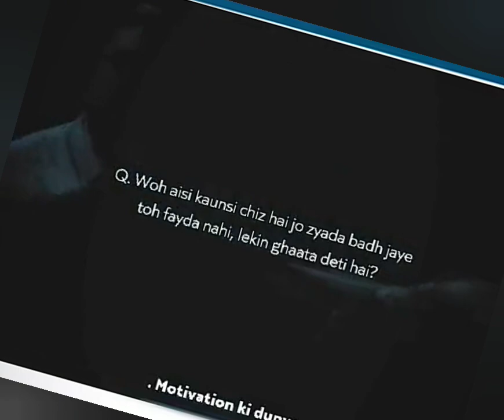February 2, 2024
motivition dialouge